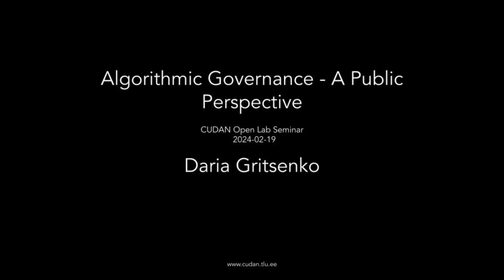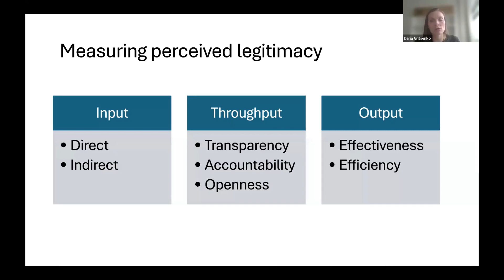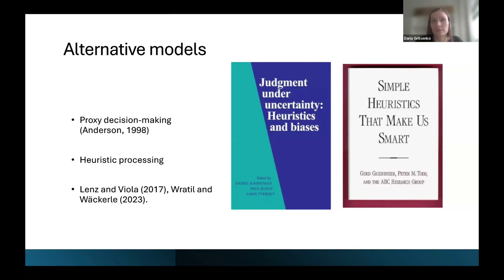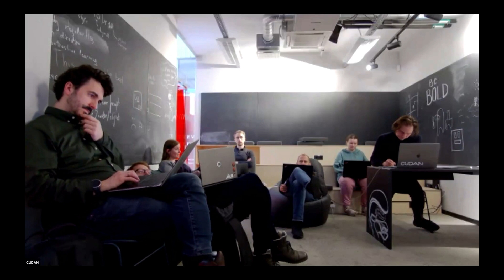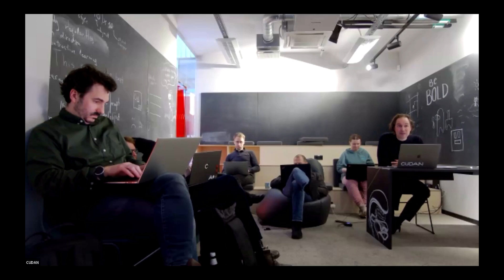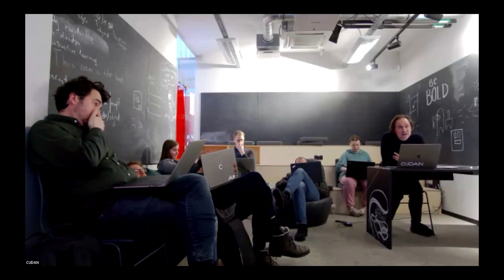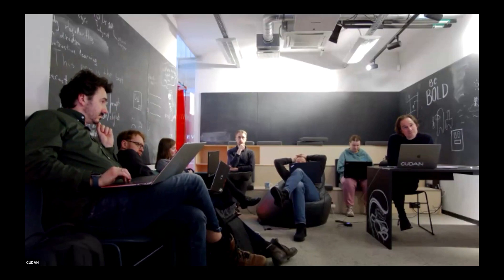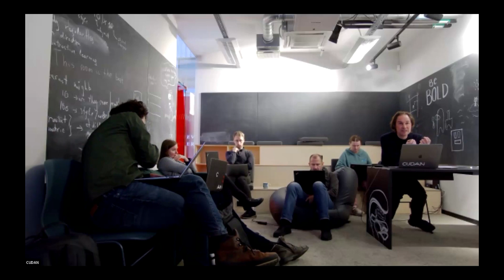Daria Gritsenko - Algorithmic Governance - A Public Perspective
In our digitalising world, algorithmic systems are widely used in public governance. Examples range from parking enforcement and loan applications to social benefits allocation and criminal sentencing decisions. Scholars are largely concerned about opaqueness, privacy risks, biases and lacking accountability of algorithmic systems that may undermine the legitimacy of algorithmic governance. Studies show that citizens are also concerned with potential deficiencies of algorithmic systems and often consider algorithmic governance less legitimate compared to governance that involves humans. While existing accounts show what people perceive as (il)legitimate, they fail to explain why we observe a preference towards human-in-the-loop systems, whether this finding holds universally across contexts or what can cause a change in public attitudes. In my talk, I will present a novel ‘Legitimation Heuristic Model’ and demonstrate how this model can help us to explore how legitimacy judgments are created and changed in the minds of individuals when they encounter algorithmic systems of rule.

Additional information – Dr. Daria Gritsenko is an Associate professor in Digital Social Science at the Center for Social Data Science at University of Helsinki (Finland). She holds a PhD in Political Science (2014) and a title of Docent in Environmental Policy (2018), both from the University of Helsinki. She is an expert in mixed methods research, in particular combining computational social science and qualitative approaches. Her most recent research has targeted the digital transformation of the state and society in the light of broader sustainability concerns. Gritsenko’s research has been funded among others by the Finnish Academy, NOS-HS, the Fulbright Foundation, and the European Research Council (ERC). In 2018-19, she was a Fellow of the prestigious Fulbright Arctic Initiative and a Visiting Scholar at the IERES (GWU). In 2021, Daria Gritsenko was awarded Nils Klim Prize “for her outstanding research contributions in the intersection between political science, environmental studies and digital humanities”.